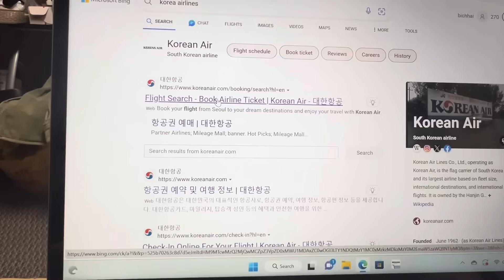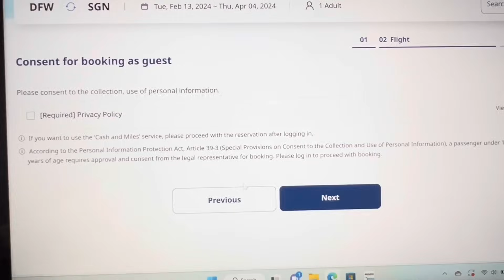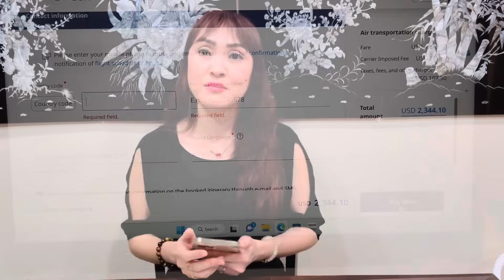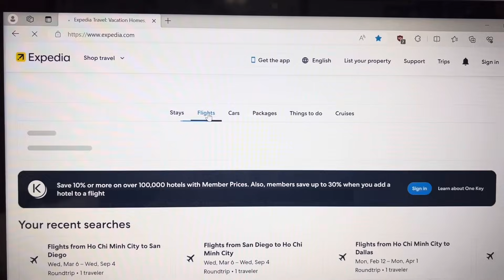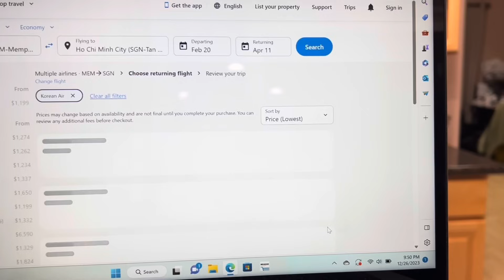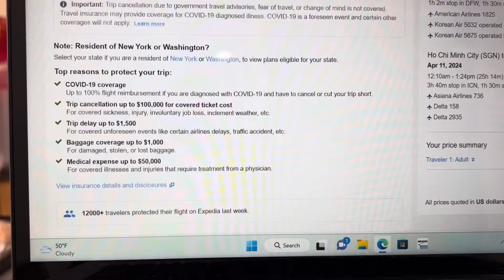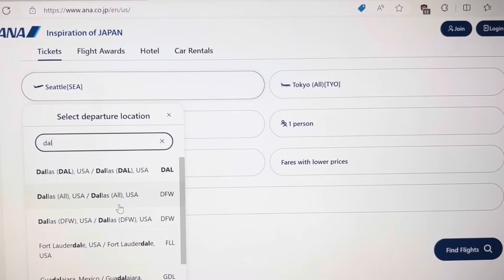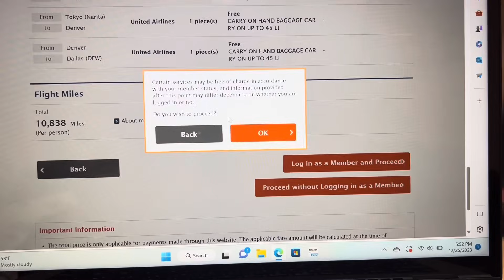Cách mua vé máy bay từ Mỹ về Việt Nam 2024#congáibàtô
Mến chào quý ông bà cô chú anh chị và các bạn. Hôm nay mình chia sẽ cách mua vé máy bay từ Mỹ về Việt Nam cho quý vị tham khảo. Chúc quý vị xem video giải trí cuối tuần vui vẻ và năm mới nhiều thành công 💐